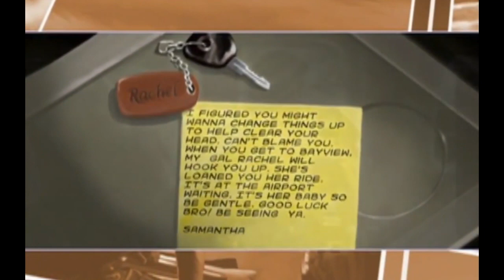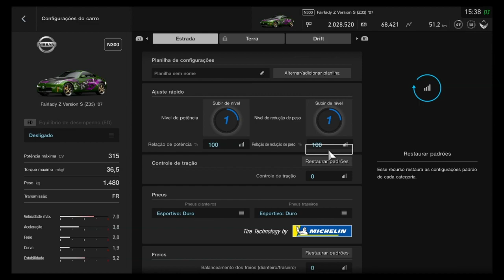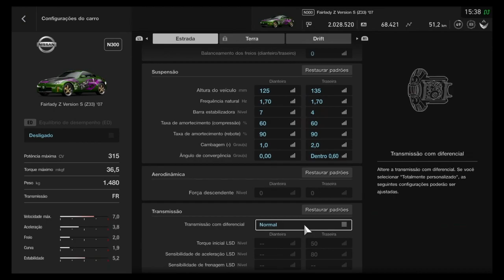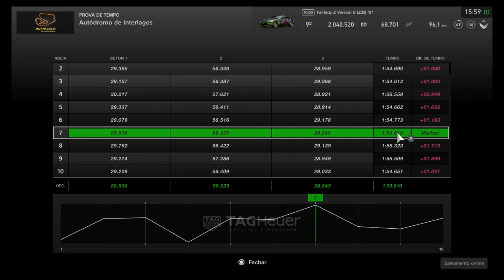Fairlady Z Version S (Z33) '07 - Ranking GO! #144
LIVE nas quartas e sextas, vídeos diários de Gran Turismo!

PADRÃO: 350z da Rachel em NFSU2.

Duas coisas memoráveis aqui a se destacar! A primeira é que esse padrão está imortalizado para esse carro pra quem curte jogos de corrida. A segunda é que no G29 com o câmbio H shifter de 6 marchas e usando os 3 pedais esse carro é simplesmente sensacional. Anda bem, ronca bem, é um projeto muito bem acertado em todos os pontos.

E na pista o seu motor VQ35HR, o mesmo visto no G35 que estava na série e no Nissan Skyline V36 350GT Sedan do mesmo ano do nosso Z33 vai cantar alto o bastante para peitar não apenas o seu antecessor dentro do GT Sport, o 300ZX, mas também alguns GT-R como o R32 e R33. Até onde vai o limite do nosso 350Z?

ANTERIOR:
Crown Athlete G Safety Car '13

Lembrando que o Ranking GO! é atualizado diariamente de SEGUNDA A SEXTA, então segunda-feira tem mais! E a lista completa você pode ver aqui: